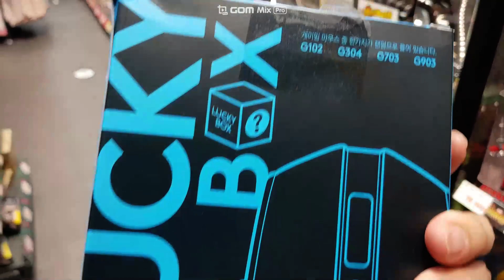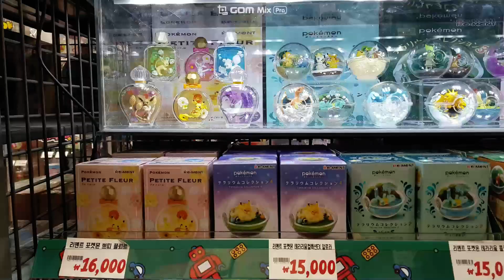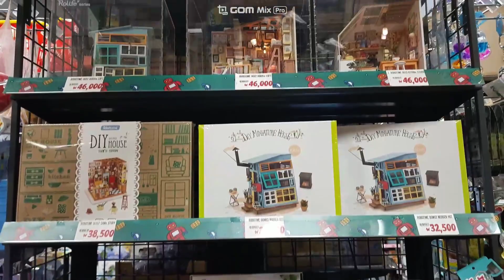일렉트로마트 럭키박스 도전기!! 과연?! (ELECTRO MART LUCKY BOX challenge 2019/6/8)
안녕하세요. 브릭텔러입니다.
제가 처음으로 럭키박스라는 걸 구입해봣는데요 ㅎㅎ
항상 럭키가이라는 소리를 들었는데 결과는?!! 어떨까요?
ㅎㅎ 뭔가 일본의 돈키호테 매장과 흡사하여 재미난 경험이였습니다.

우리 구독자분들께서도 한번 구경가시면 좋을것 같습니다.